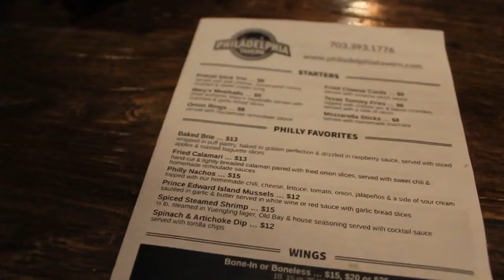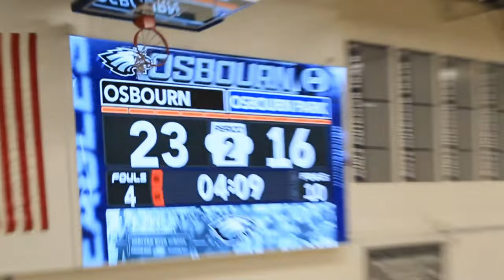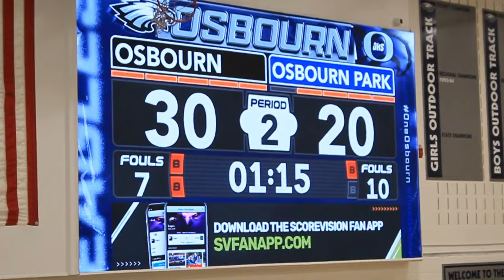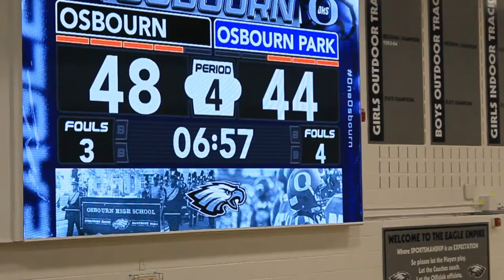Vlogged At a HS Basketball Game !! Public Interviews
►  CONGRATS TO OSBOURN BEATING OSBOURN PARK!! Shoutout to everyone who was in the video!! We're almost at 900 sub!!

🎶 All Songs go to there respectful owners and creators 🎶

 @Axel Saravia

@Axel Saravia